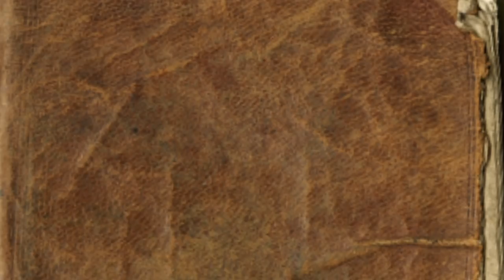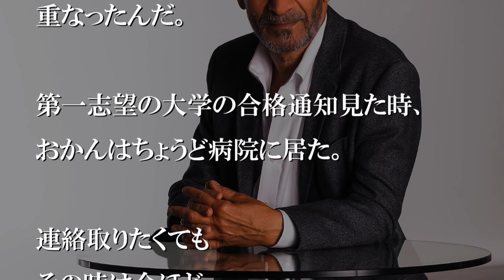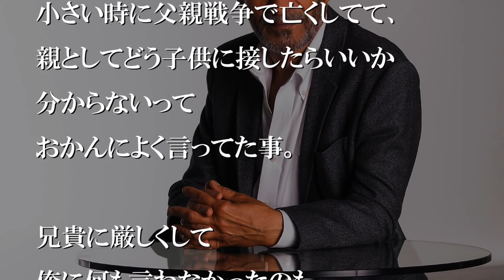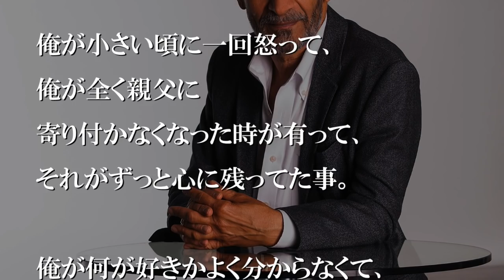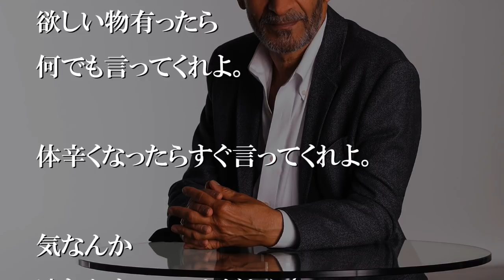昔から親父が苦手だった。その親父が動脈硬化になった。【感動する話】